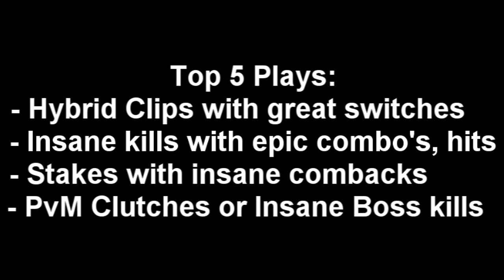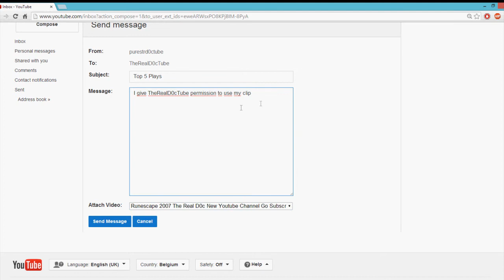Runescape 2007 Top 5 Plays Anouncement | Epic Kills,Stakes,PvMing | The Real D0c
Don't Forget To Send In Your Clips And Tab That Like Button!
How To Submit: Go To 1:00

Runescape 2007 Top 5 Epic Kills